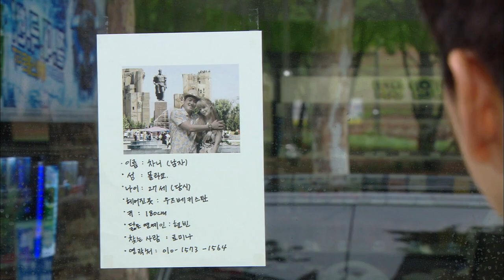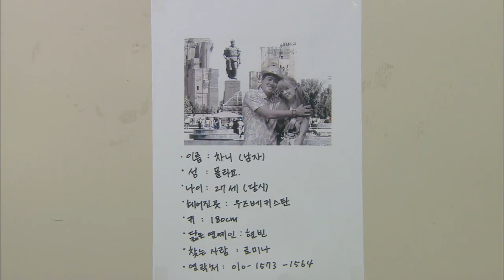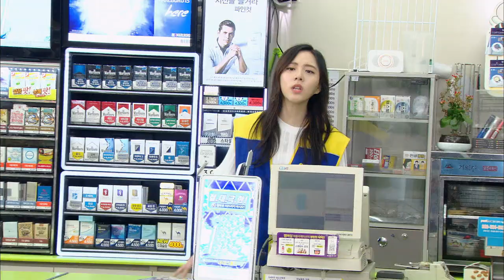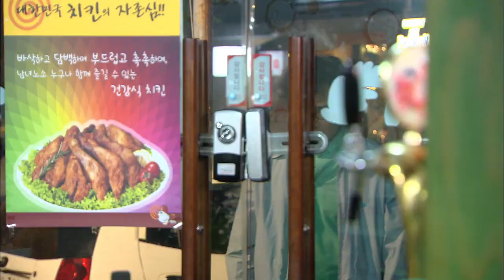Save the Family | 가족을 지켜라 EP.64 [SUB : ENG,CHN / 2015.08.20]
Ep.64: Yunchan returns to the convenience store to take a closer look at the poster. He runs away when Semi recognizes him. Yewon, in the meantime, tells Haesu’s stepmother to make Haesu move out of Ujin’s house if she wants the restaurant contract renewed.
允灿为了确认传单上的人又去了便利店 因被世美认出，于是落荒而逃。 同时，艺媛告诉海秀的母亲，如果想继续经营炸鸡店 就要怂恿海秀从雨珍家搬走……
Save the Family' Telecasting Time: Mon-Fri 08:20pm | Tue-Sat 05:20am (Seoul, UTC+9) with English & Chinese subtitle on KBS World TV.